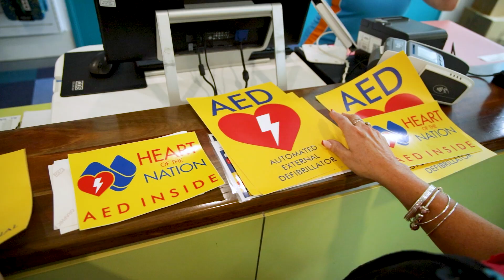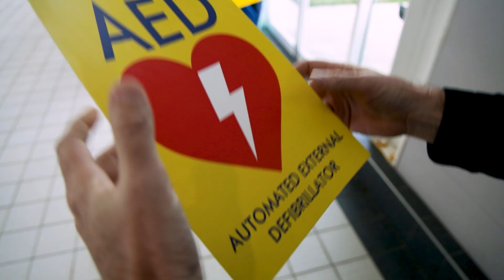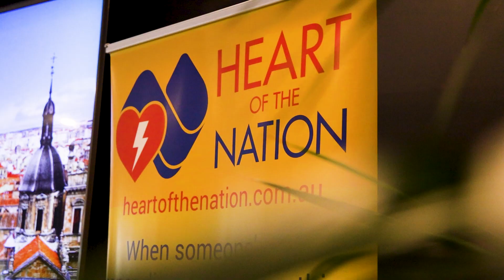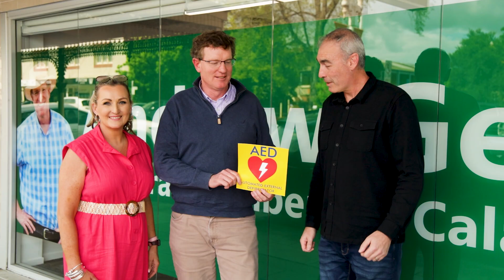Industry Training & Assessment Services || Heart Of The Nation - Bathurst Visit Promo